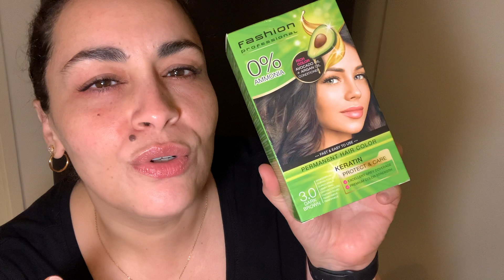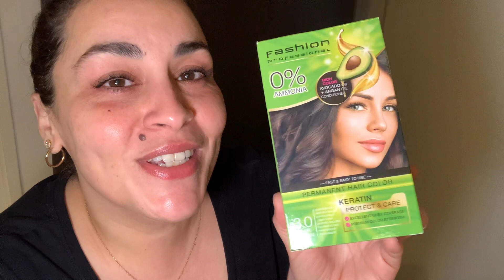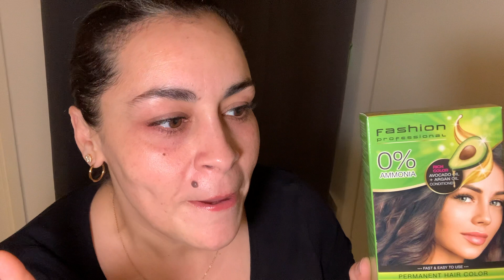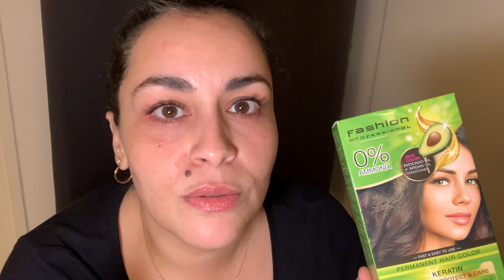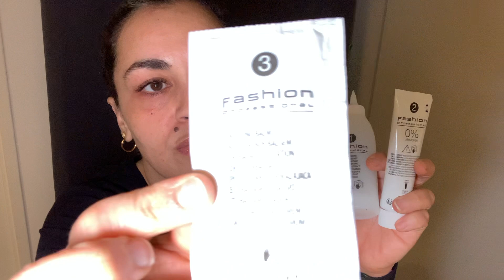CRASH TEST ACTION : Coloration Cheveux à 2€ - Ça vaut le coup ou la catastrophe capillaire ? 💇‍♀️💸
Je me teins les cheveux pour la première fois de ma vie ... Et avec quoi ??? Une coloration ACTION à 2€ !!!
Vais-je le regretter  ? Probablement ! 😅
Suis-je folle ?? Bien sûr !! 🤪
Mais être folle, c'est la vie et c'est ce qui me rend heureuse 🥰